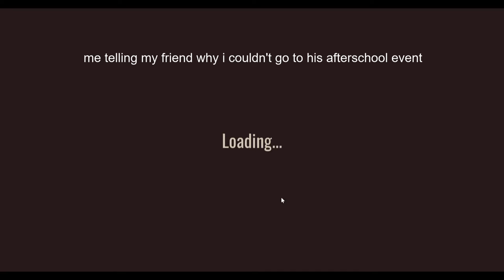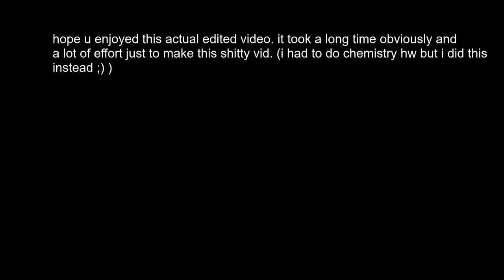doors with clareb lmao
first edited video